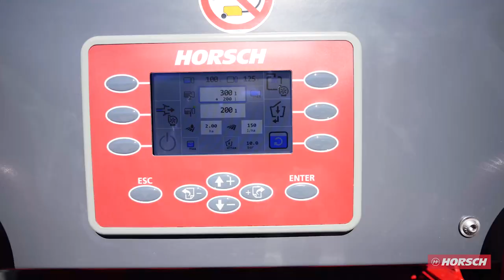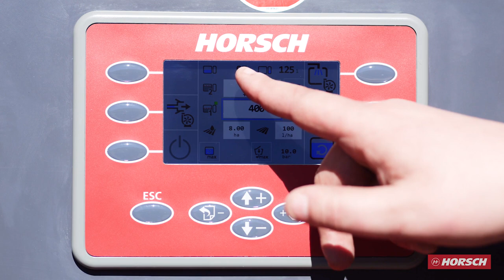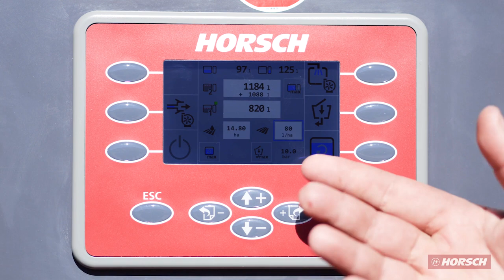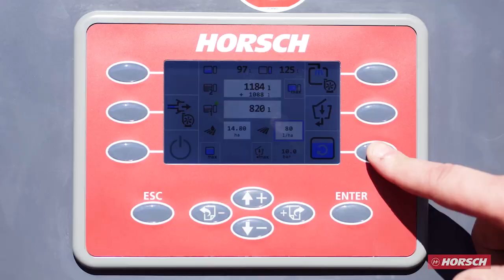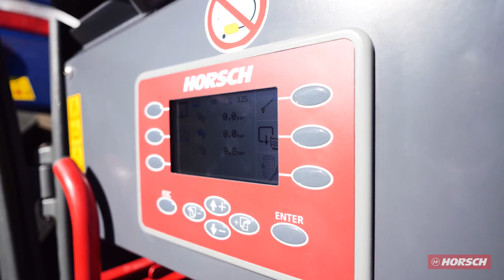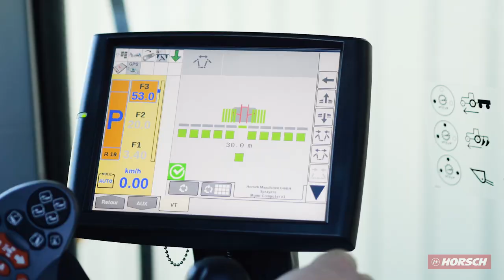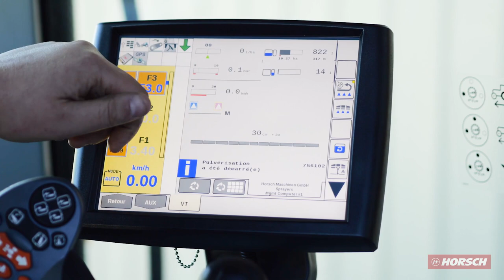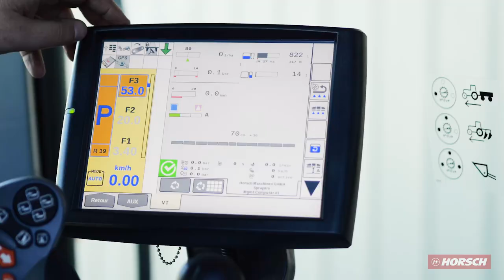HORSCH Leeb CS - Tous les réglages en un clin d'oeil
Vous préparez votre prochain chantier de pulvérisation?
Matthieu, notre expert pulvérisation, vous détaille en 9 étapes les points clés de préparation et de fonctionnement du pulvérisateur Leeb CS pour une utilisation optimale de votre machine au champ :

00:01
1) Attelage & dépose de la machine
Le triangle d’attelage intégré vient se positionner simplement sur les 3 points à l’arrière du tracteur pour un confort optimal d’attelage et de dépose.
Branchement des flexibles hydrauliques (pression, retour, load sensing) et câbles (faisceau ISOBUS, main d’air pour l’ouverture & fermeture des buses)
Verrouillage de la machine (à l’aide d’une manette sur le côté de la machine ou d’un fil raccordé à la cabine

01:03
2) Simplicité de mise en œuvre - raccord & filtration
  *Système de raccords :
Raccord de remplissage pour la cuve principale en 2 pouces Camlock
Raccord pour remplissage de la cuve d’eau claire
Raccord à l’arrière pour la vidange fond de cuve de la machine
  *Système de filtration
Un filtre d’aspiration sécurise le fonctionnement de la pompe
2 filtres sont positionnés sur la partie refoulement avec un premier filtre de pression situé juste avant la rampe et un filtre plus fin au cadre central de la rampe
Ouverture simple avec une vanne manuelle

02:07
3) Poste d’incorporation
Commande de l’incorporateur via l’écran
Incorporateur doté de 4 vannes manuelles (buses hautes, buses basses, rince bidon, vanne d’aspiration) et d’un pistolet à gâchette pour le nettoyage

03:03
4) Système de remplissage
Comme sur tous nos pulvérisateurs, le remplissage de la machine s’effectue grâce à un système de paliers. La programmation des paliers et le suivi du remplissage sont modifiés et supervisés simplement à partir de l’écran (affichage et modification des paliers de remplissage et du débit / ha avec l’aide de la calculatrice intégrée).

05:54
5) Hivernage rapide du pulvérisateur
Remplissage du liquide d’hivernage dans la cuve d’eau claire
Hivernage du pistolet et de la buse au niveau du NightLight
Lancement depuis l’écran du programme d’hivernage entièrement automatisé

06:59
6) Dépliage des rampes
Menu des rampes accessible depuis le terminal de la cabine
Commande du dépliage et repliage très simples à l’aide d’un seul bouton
Dépliage partiel ou unilatéral afin de pouvoir s’adapter par ex. en présence de poteau dans la parcelle

07:46
7) Fonctionnement des buses
Les buses sont espacées tous les 25 cm et travaillent de manière indépendantes (fonctionnement alterné ou concomitant des buses violettes de calibre 0,25 et des buses bleues de calibre 0,3) et totalement automatisé, afin de garantir une pression et une taille de gouttes constantes, quelle que soit la vitesse.
En parallèle, le BoomControl assure la gestion de la hauteur des rampes (hauteur, dévers, géométrie variable) par rapport au calibrage effectué en cabine, de manière également complètement automatisée.

09:29
8) Pulvérisation
Activation très rapide des fonctions sur le terminal (Boomcontrol, changement de buses automatique et coupure de tronçons par GPS) pour un démarrage de votre chantier dans la foulée.

10:08
9) Système de rinçage en continu
Grâce au système de rinçage CCS Pro, tout le processus de rinçage du pulvérisateur s’effectue en continu et de façon automatisée pendant la conduite, jusqu’à la vidange complète de la cuve de rinçage.